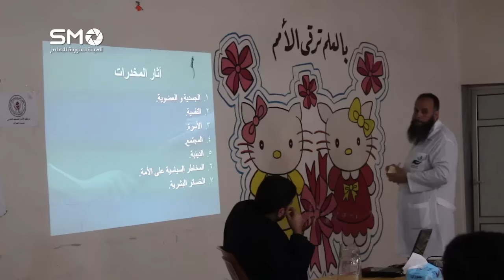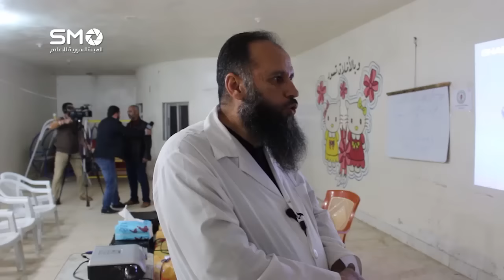جانب من الندوة التي أقامها مركز الأمان في مدينة الحراك والتي تضمنت التعريف بالمخدرات وخطرها